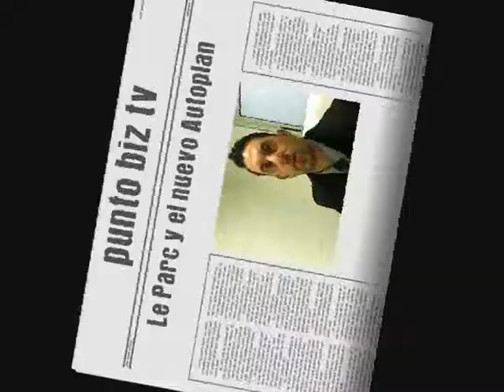Emprende Córdoba TV - Le Parc S.A. presenta nuevo sistema de financiación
Programa televisivo que se emite por canal Local HD (Río Tercero); Aire3 (Tercero Arriba) y S-Visión (Calamuchita) conducido por Esteban Lanzetti y Sol Vivanco a cargo de la producción ejecutiva para Guadalupe Producciones, para difundir actividades y novedades de emprendedores de la zona de influencia.
En esta edición:
-Entrevista a Uriel Pereyra, supervisor de Ventas de Autoplan Peugeot de Le Parc. S.A., concesionaria de la ciudad de Río Tercero..